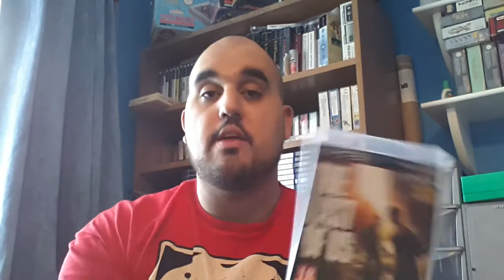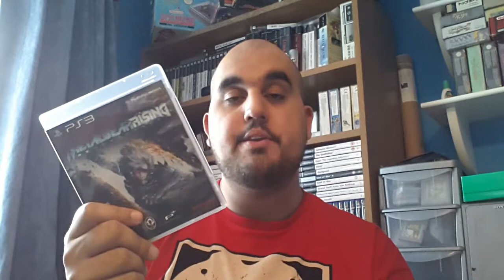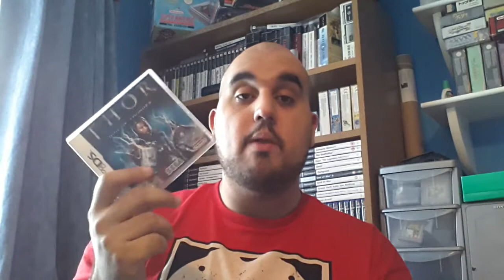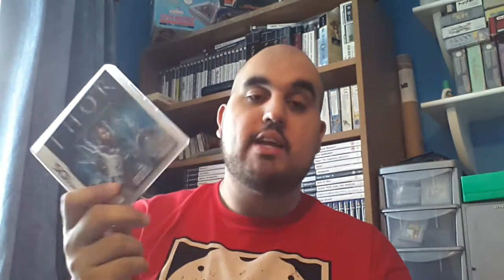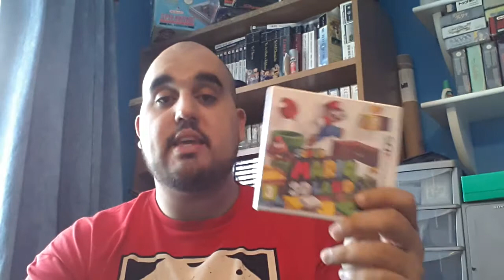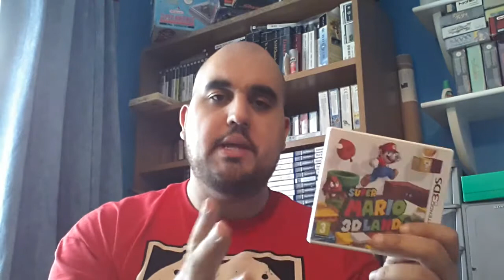Ep2. Games I've Been Playing (Thoughts & Opinions)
Hey everyone, I'm back with episode 2 of games I've been playing recently. In this episode I talk about four games (2 ps3 games and 2 nintendo handheld titles). The games in question are.

Thor God of Thunder (DS)